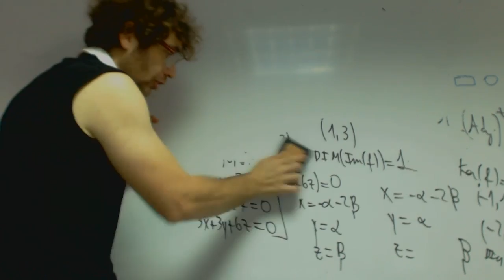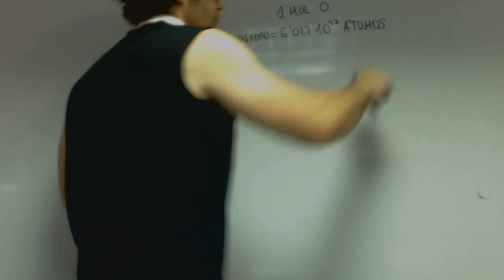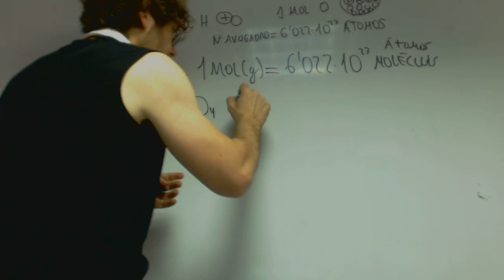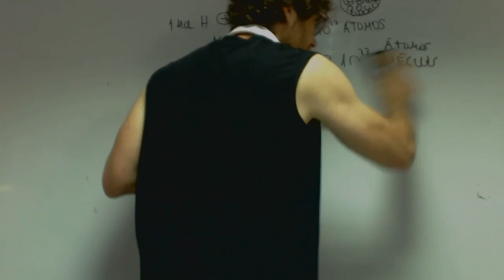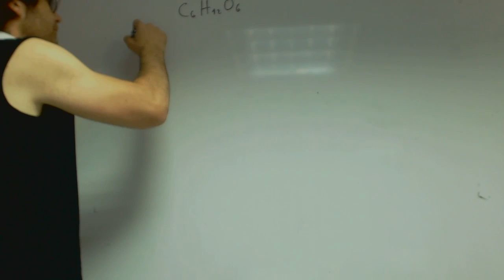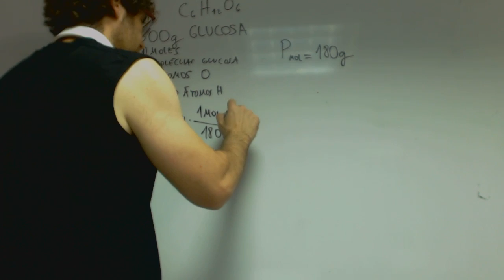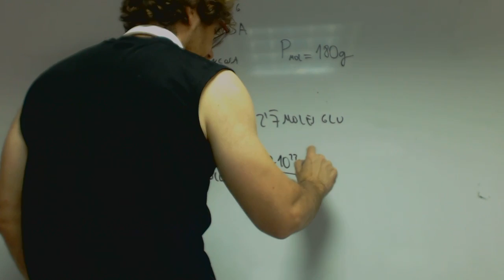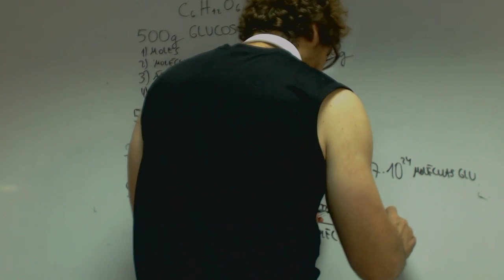Problema típico moles y moléculas Quimica 1 Bachillerato Academia Usero Estepona